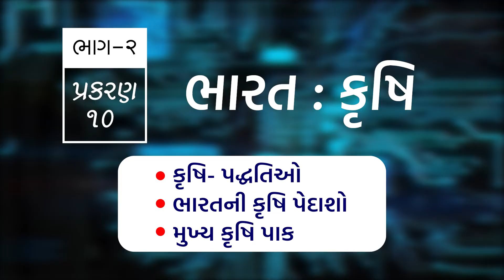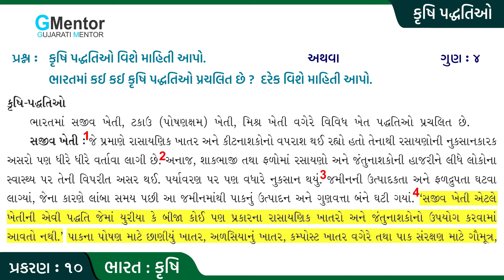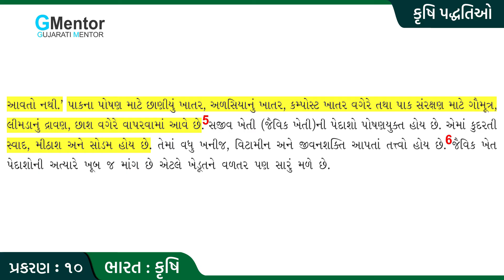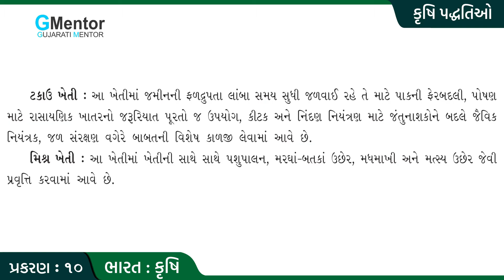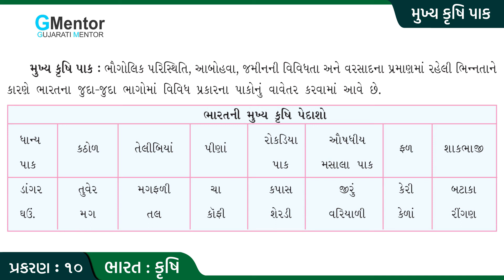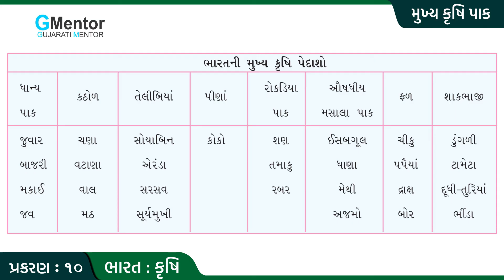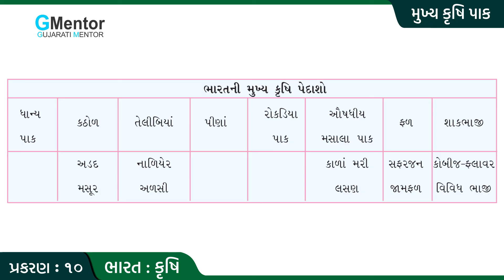Standard 10th | Social Science | Chapter 10 | Bharat : Krushi | ભારત : કૃષિ - Part 2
This video is for SSC standard 10th students. subject is social science. Chapter - 10 ભારત કૃષિ (India Agriculture) Part - 2. Main topic are Indian agricultural system, India Agricultural Products and  Major agricultural crops (ભારત કૃષિ પદ્ધતિ, મુખ્ય કૃષિ પાકો અને મુખ્ય કૃષિ પાક) Syllabus is according to CBSE and NCERT.